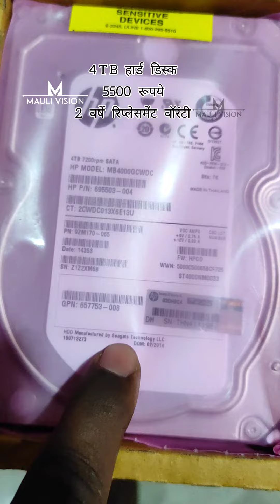4TB HDD RS 5500 warranty 2 year Full Replacement Warranty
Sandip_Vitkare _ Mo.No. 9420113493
Wedding photography
Pre wedding photography
Kids photography
Candid wedding photography
Wedding videography
Cinematic videography
KARN CHEDAN CEREMONY